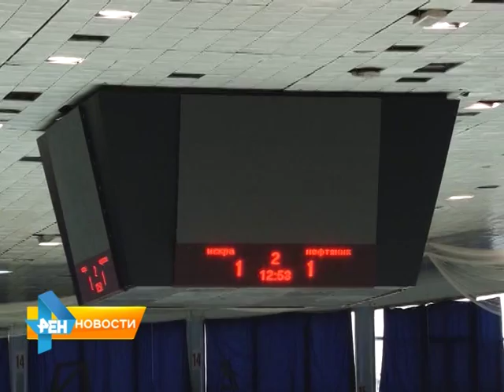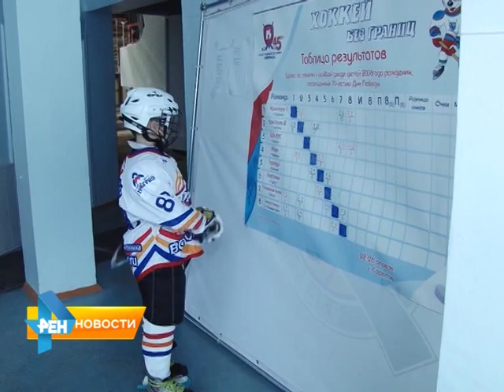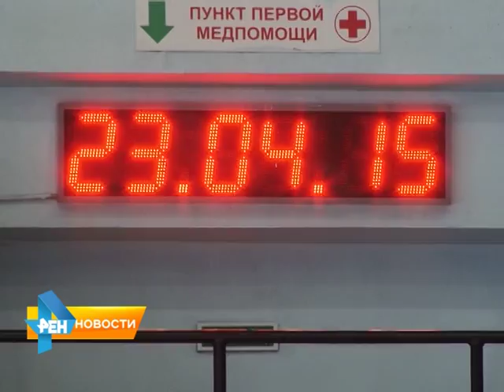В Дворце спорта "Кристалл" проходит детский турнир по хоккею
С 22 по 26 апреля проходит детский турнир по хоккею с шайбой в честь двух круглых дат - 70-летия Великой Победы и 45-летия областной хоккейной школы "Кристалл". Легко ли защищать настоящие ворота и играть на ледовой арене для мастеров - в нашем следующем сюжете от 24 апреля 2015 года.